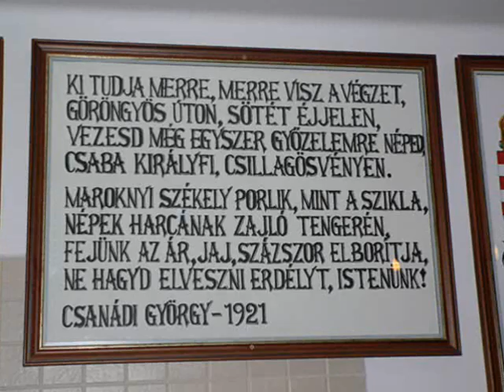Independent Eagles M.C. - Black Dragon M.C. VI. Winter Party 2012